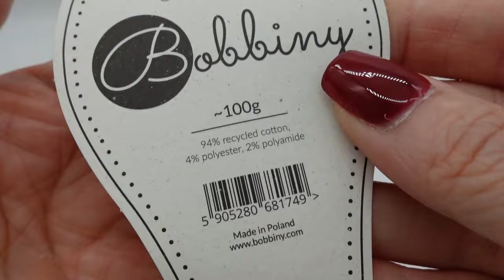Macrame Yarn Crochet Bag / Summer Bag / Crochet Handbag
How beautiful is this yarn? 😍

App. size of the bag measured on the outside: 18 cm high, 22 wide (at widest point), 6,5 cm deep

__________Material___________________________
Yarn (Farbe "Golden Natural", I needed approximately 155 Gramm, which is about 1,5 skeins)
Lock (You will need a little screwdriver to fix the lock!)

3mm crochet hook, darning needle, little screwdriver

___________Chapter______________________
00:00 Intro
00:53 big sides (2x)
11:48 bottom
14:58 small sides (2x)
15:48 flap
30:00 fix lock
30:58 finish bag